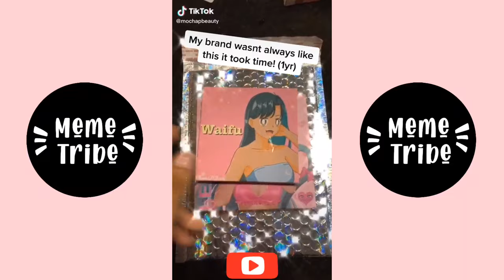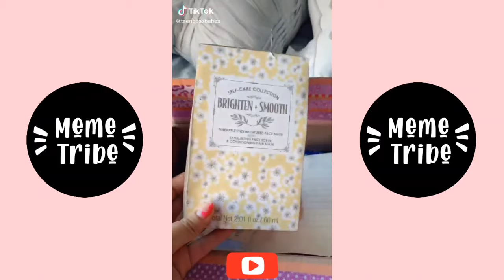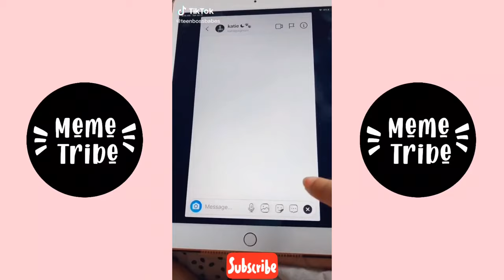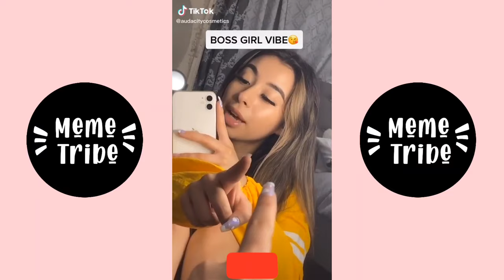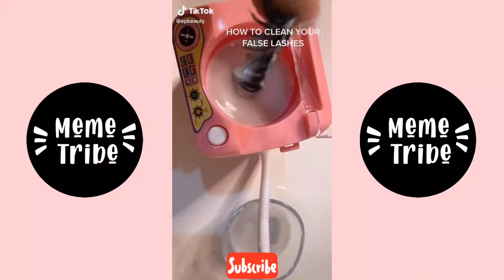🌈 SMALL BUSINESS CHECK ✅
The creators that are being featured in this video, their usernames are at the top left and bottom right corners. Please check them out and go show them some love.

𝗧𝗶𝗸𝗧𝗼𝗸 𝗦𝘁𝗮𝗿𝘀 :- justmaiko joealbanese daniel.labelle tonylopez elrodcontreras
domelipa ondreazlopez briandadeyanara dina victoriaadeyinkaa condsty nnursema deepins candyken sophiat24 karna.val garett__nolan alex.stemp javierr kingkidjoshua soydanielvargas auditydraws crissa_ace javiluna tommyunold willywonkatiktok sarahmagusara kallmekris alexcasasvz daniel.labelle Anthony Reeves Zachary Smitty Josh Richards Alejandro Rosario Nessa Barrett Charli Damelio Dixie Damelio The Mcfarlands Tyler Funke Brent Rivera Kristen Hancher Samuel Grubbs Dominic Oliver Ben Azelart Jason Coffee Zayd Elie Spencer X The Shark Puppet Holly H Sophia Diamond Mark Anastasio Kio Cyr Ava Rose Bryce Hall Jaden Hossler Sarah Graysun Ryan Clements Mattia Polibio Sammie Lewis Quinton Griggs Jackson Felt Guava Juice Griffin Johnson Kairi Cosentino Jasmine Gonzalez Anna McNulty Sway House LA Paige Zilba Stokes Twins Hope Schwing David Dobrik Martinez Twins Jayden Croes Gilmher Croes Peyton Coffee Kev Boy Perry Joey Klaasen Cheeky Boyos Kyle Colver Mariah Amato Sean Does Magic Baby Ariel Neffati Brothers Lexi Brooke Rivera Jon Klaasen Zoe Laverne Tayler Holder King Bach Thomas Sanders GoubTube Chris Udalla Addison Rae Keziah Samuelu Liane V Josh Sadowski Taylor Shin Sam Vicchiollo Mads Lewis Tre Clement DeStorm Power Steven Spence Joyce Tanner Lonnie Marts III Lance Stewart The Hype House Abdullah Khawaja Nice Michael Darius Benson Cole Walliser Eric Artell Ope Aina Marcus Perez Danny Rubio Preston Garcia Lauren Godwin Cole LaBrant Chase Hudson Enzo Schiappa Leticia Gomes